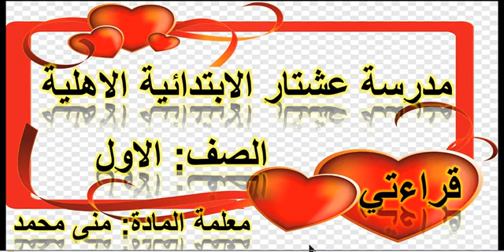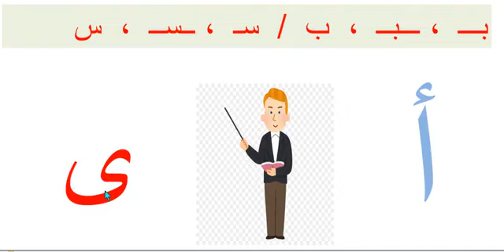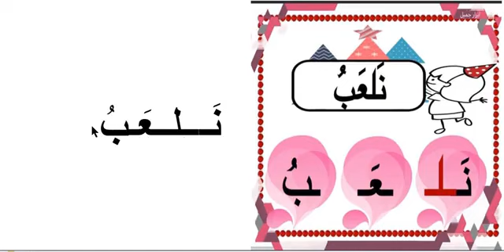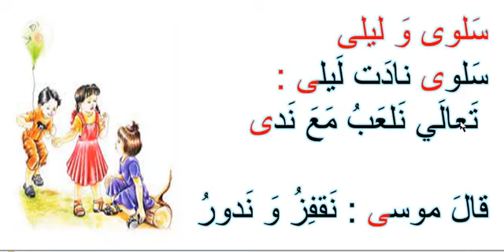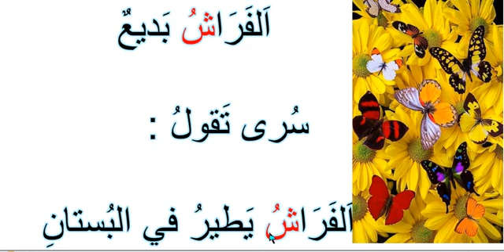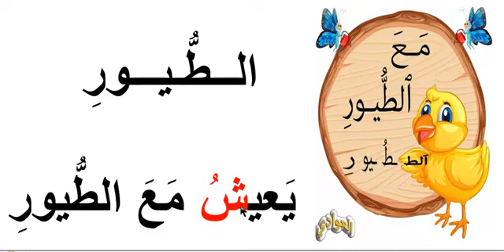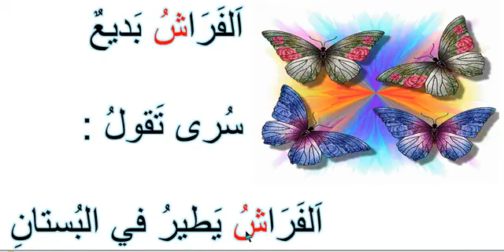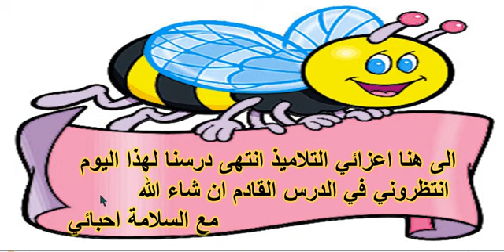القراءة للصف الاول الابتدائي // سـلوى وليـلى (24-4-2021)